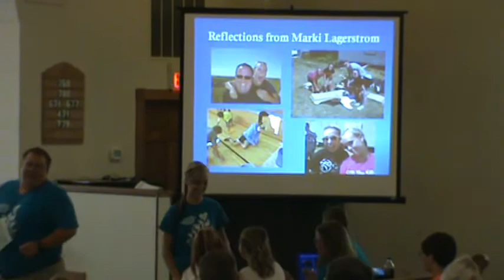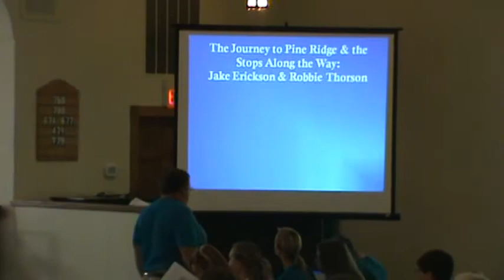Pine Ridge Reflections Marki Jake Robbie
thoughts and reflections from our mission trip to Pine Ridge Indian Reservation in July of 2014.